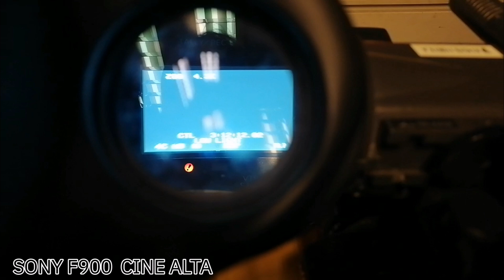F900R SONY ALTA